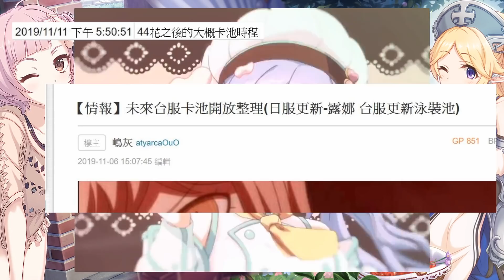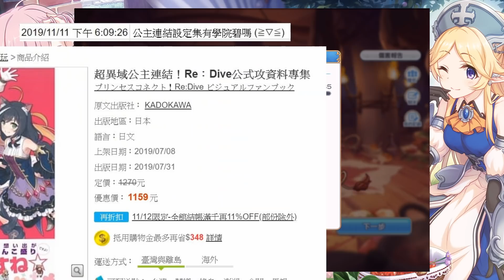公主問與答※01｜平均抽一池抽多少？本帳現在課了多少？【超異域公主連結☆Re:Dive】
【買東西順便支持頻道營運】
總之點以下的網址進去買東西的話，我將得到分潤
剛好有想買的東西，又想順便支持頻道的話可以參考看看

※UberEat § 肥宅吃東西不出門的

【關於】
觀眾閒聊用Discord群組：